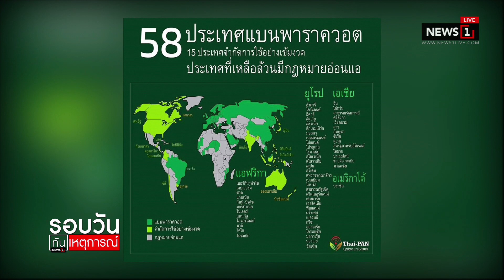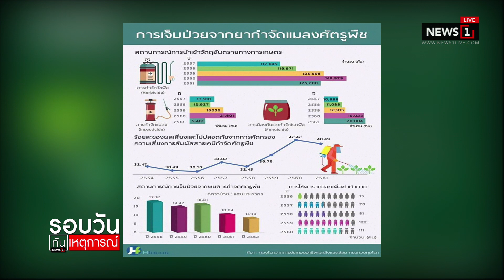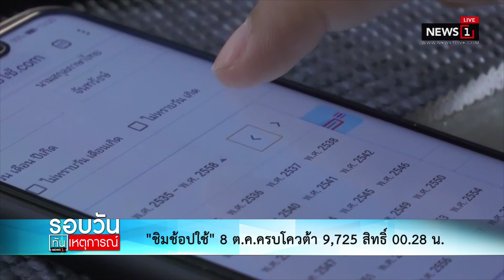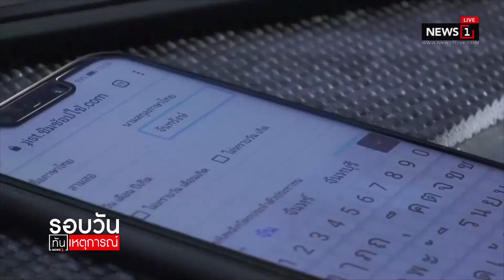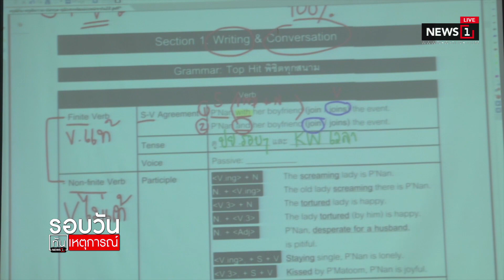คกก.4ฝ่าย มติ 9 เสียง แบน 3 สารเคมีอันตราย 1 ธ.ค. : รอบวันทันเหตุการณ์ 12.30 (ช่วงที่2) 08/10/2019